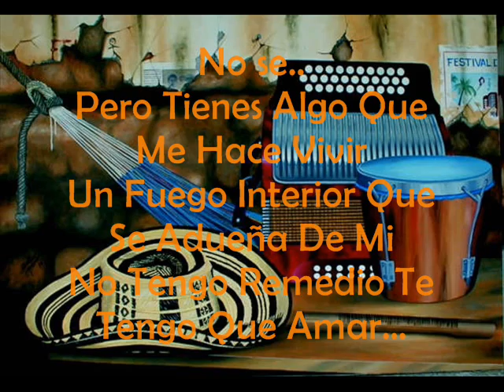Por Ti - Sexto Sentido Vallenato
Interprete: Rey Isaias Jaimes
Autor: Wilfran Castillo

Si Alguna Vez Te Sientes Sola Cuéntame
Y Pegare La Luna Con Un Millón De Estrellas A Tu Pared
Si Alguna Vez Sintieras Frío Avísame
Y El Sol Traeré A Tu Puerta A Calentarte El Alma Se Que Lo Haré…
Por Ti Seria Capaz De Lanzármele Al Mar
Sin Un Salvavidas  Sin Saber Nadar
Llegaría Hasta El Cielo Nadando Por Ti
Lo Juro Por Mí
Por Ti Nada Es Imposible Todo Puede Ser
Si Siento Tus Manos Tocando Mi Piel
Y Si Para Amarte Tengo Sufrir
Por Ti Sufrire
No se..
Pero Tienes Algo Que Me Hace Vivir
Un Fuego Interior Que Se Adueña De Mi
No Tengo Remedio Te Tengo Que Amar…

Si Alguna Vez Tuvieras Miedo Avísame
Y Tomare Una Espada Para Cuidarte El Alma Juro Que Lo Haré
Si Necesitas Compañía Cuéntame
Y Comprare Tequila Y Si Me Das Permiso Te Besare…